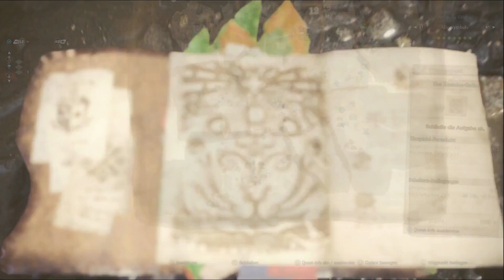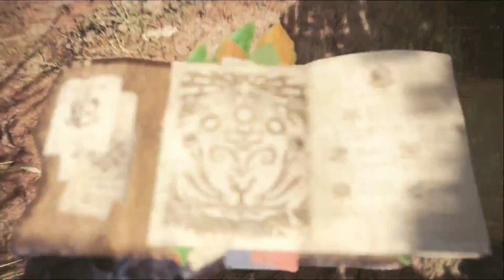Monster Hunter World Ps4 - Groß-Jagras jagen mit BSDiana! ;) | Deutsch Gameplay German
Hey Leute! :) Willkommen zu einem Monster Hunter World Ps4 Let's Play von mir.
Die Jagd beginnt mit BSDiana in Monster Hunter World! :D Heute jagen wir unseren ersten Groß-Jagras! ;) Wollt ihr auch mal mitkämpfen? Dann ab in meinen Community Discord oder schickt mir einen Freundes-anfrage! Auch gerne ab in die Kommentare damit ;) Wenn ihr alle Folgen in hochgeladener Reihenfolge sehen wollt dann ab mit euch in die Playlist! Viel Spaß, gute Jagd und haut rein!

PSN: SayurisNightmare